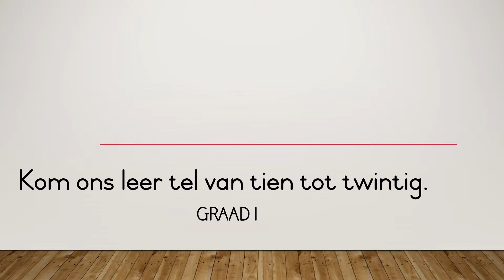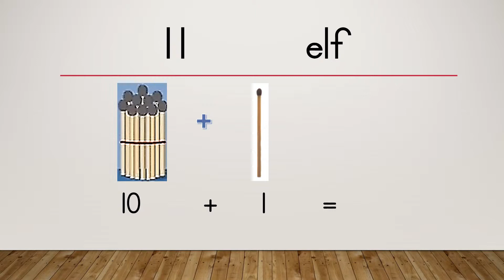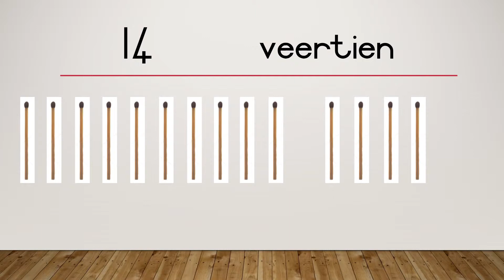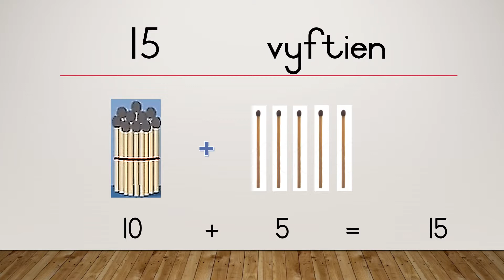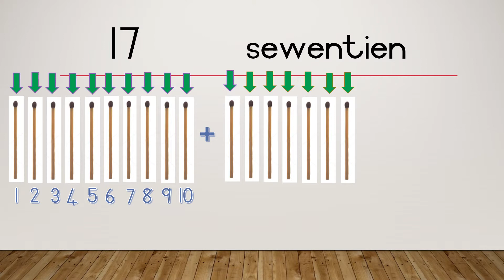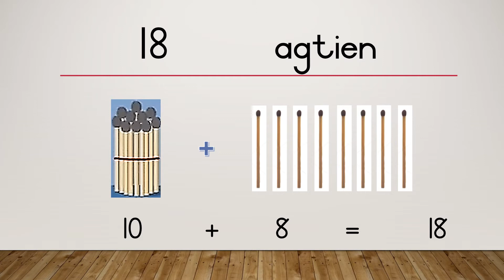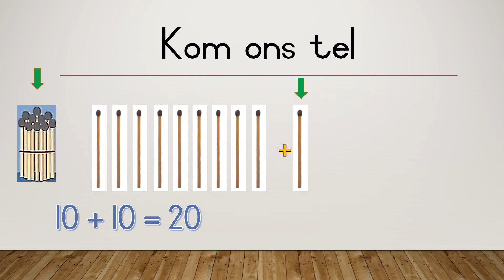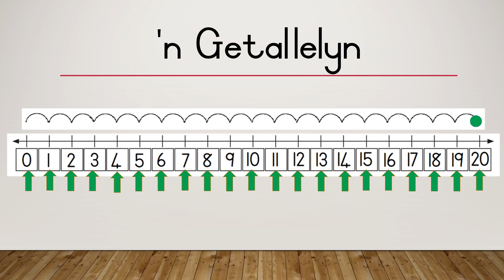Wiskunde: Gr 1 - Kom ons leer tel 10-20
Tiene en ene, getallelyn, Groepie van tien.  Getal 11-20